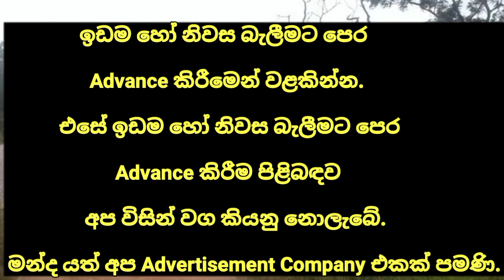HOUSE FOR SALE in Sri Lanka | land sale |aduwata idam aduwata gewal | low budget house| ikman lanka